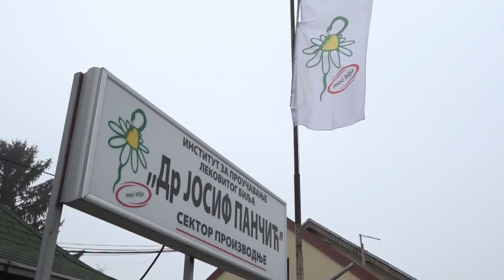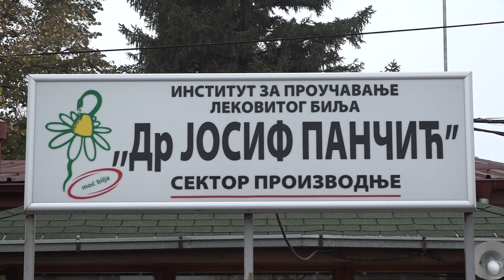RTV Pančevo - Vladimir Filipović, Institut "Dr Josif Pančić", Uzgoj lekovitog bilja, 09.11.2020.